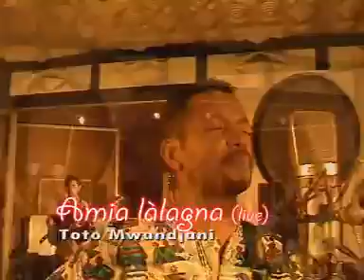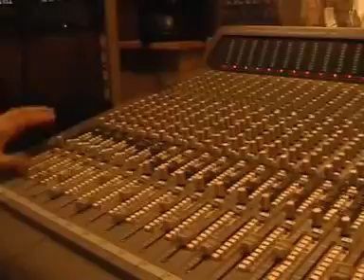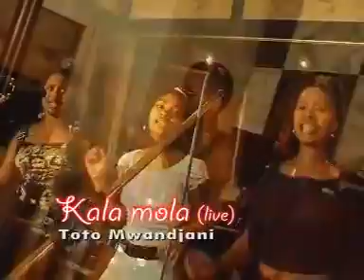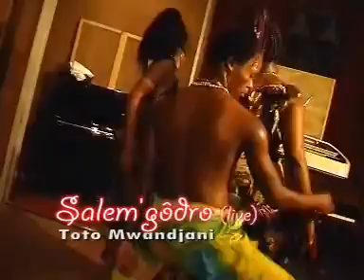TOTO MWANDJANI /// MISOMAROHO [ CLIP GASY ]